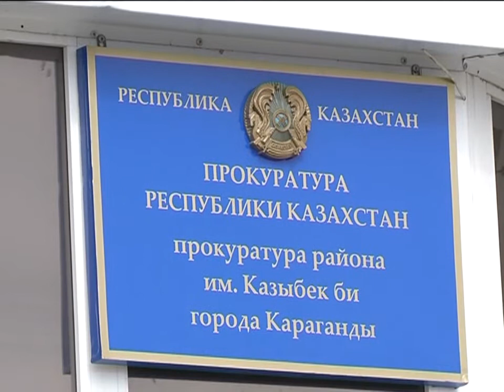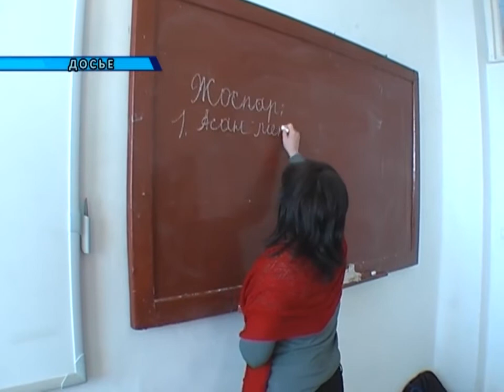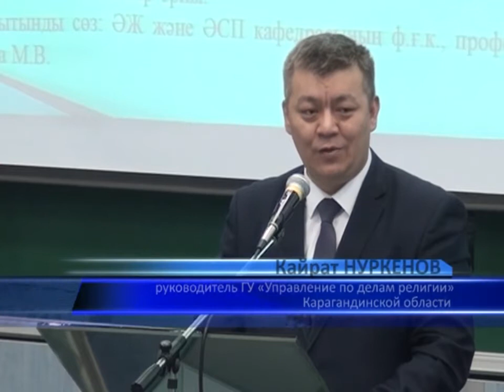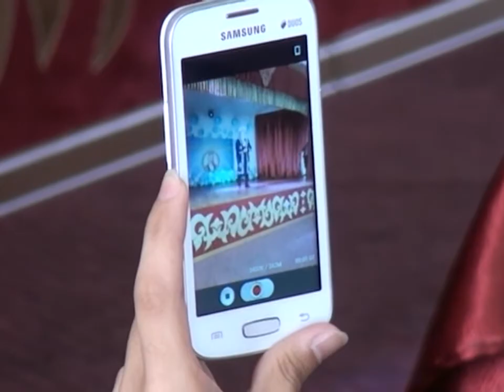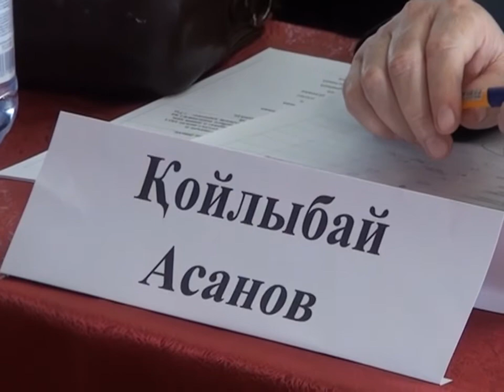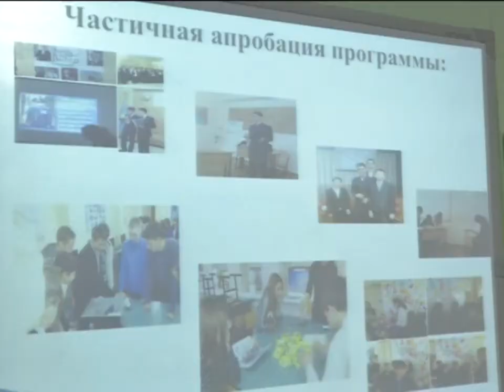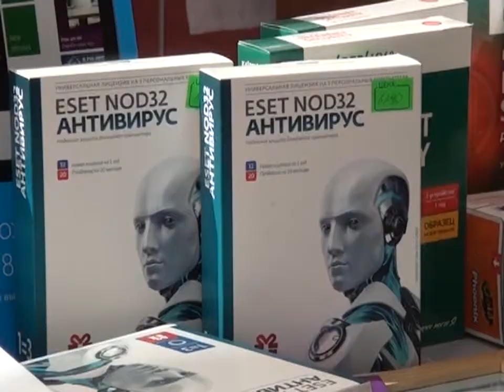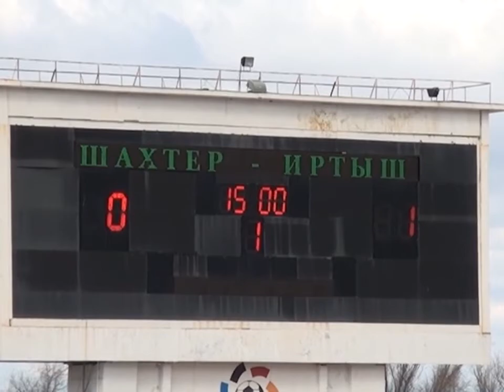11/04/2016 - Новости канала Первый Карагандинский